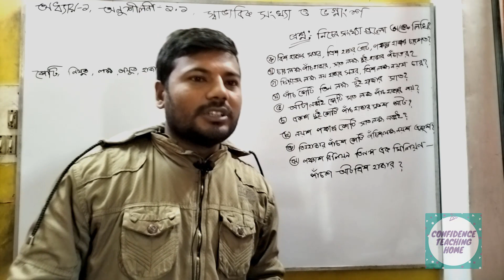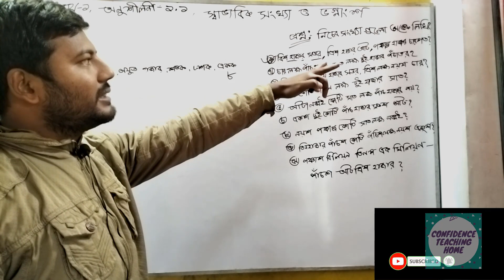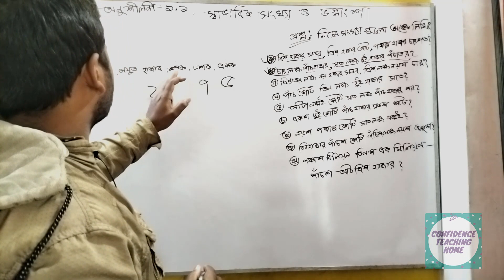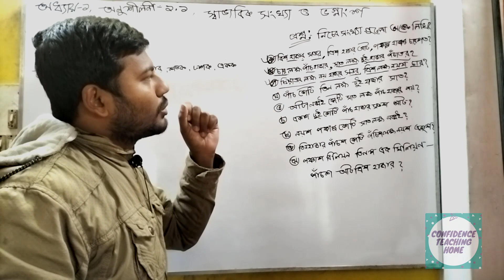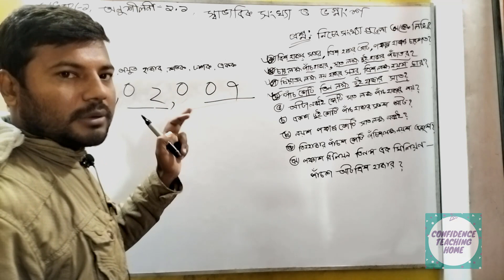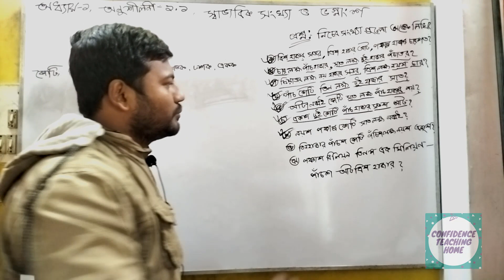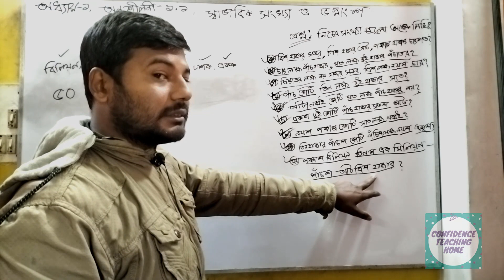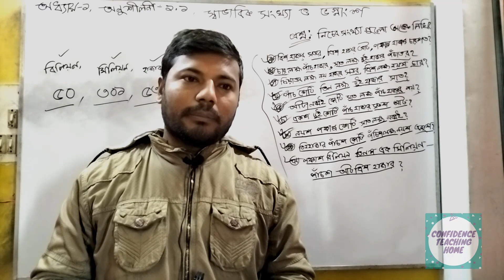(part-2) class Six math 1 chapter 1.1 | ৬ষ্ঠ শ্রেনি গনিত ১.১ অনুশীলনী -confidence teaching home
এই ভিডিওতে Class six math 1 chapter এর ২য় পর্ব  নিয়ে আলোচনা করা হয়েছে। পরবর্তী পর্বে ৬ষ্ঠ শ্রেণি গনিত ১.১ এর বাকি অংক আলোচনা করা হবে। আমাদের সঙ্গে থাকো। Keep watching.
Six Math Chapter 1.1,
Six Math 1.1,
Six Math,
Six,
Math,
Class 6,
Natural Numbers And Fractions,
Math Natural Numbers And Fractions,
Math Chapter 1.1 Six,
ষষ্ঠ গণিত,
ষষ্ঠ,
গণিত
ষষ্ঠ গণিত অনুশীলনী ১.১.,
ষষ্ঠ গণিত ১.১.,
ষষ্ঠ স্বাভাবিক সংখ্যা ও ভগ্নাংশ,
স্বাভাবিক সংখ্যা ও ভগ্নাংশ,
স্বাভাবিক সংখ্যা ও ভগ্নাংশ গণিত,
স্বাভাবিক সংখ্যা ও ভগ্নাংশ গণিত ষষ্ঠ,
ষষ্ঠ স্বাভাবিক সংখ্যা ও ভগ্নাংশ গণিত,
গণিত স্বাভাবিক সংখ্যা ও ভগ্নাংশ ষষ্ঠ